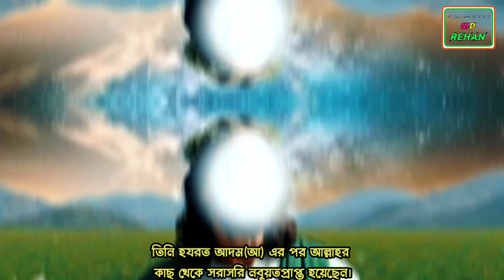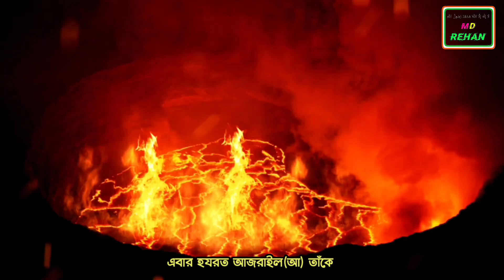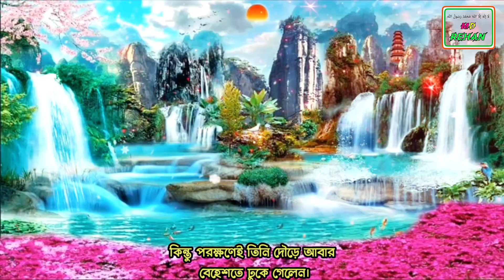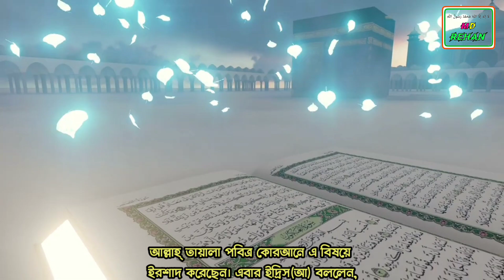চতুর্থ আসমানে ইদ্রিস আঃ এর রুহ কবজ 🤲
নবী ইদ্রিস আ: যেভাবে ফেরেশতা আজরাইল আ: কে ফাঁকি দিয়ে বেহেশতে গমন করেছিলেন।